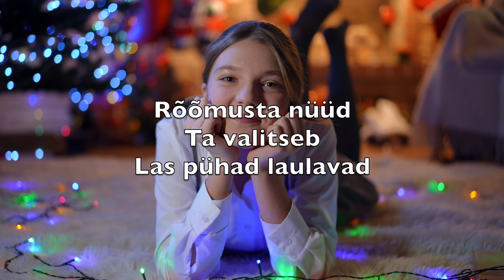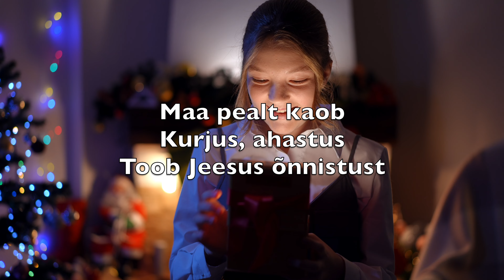Rõõm Kogu Maal (Joy To The World) - Karaoke Baritonsaksofon Instrumentaal Georg F. Haendel V4 EtBN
Rõõm kogu maal
Laul kõlamas
Meil sündin’d Kuningas

Te vastu Teda võtke
Kõik au Talle andke

Nüüd inglid laulavad
Nüüd inglid laulavad
Kõik pühad ja inglid
Nüüd laulavad

Rõõmusta nüüd
Ta valitseb
Las pühad laulavad

Ja väljad, veed
Ja niidud, mäed

Neil’ vastu kajavad
Neil’ vastu kajavad
Neil’ vastu, vastu
Nad kajavad

Maa pealt kaob
Kurjus, ahastus
Toob Jeesus õnnistust

Ta tuleb ja aitab
Meid ravib ja paitab

Toob rahu maailma
Toob rahu maailma
Toob rahu, toob rahu
Ta maailma

Rõõmustage
Kõik Jumalas
On Iisrael levimas

Täht säramas on taevas
Ta helgib ja hiilgab

Nüüd au on Jumalal
Nüüd au me Jumalale
Anname